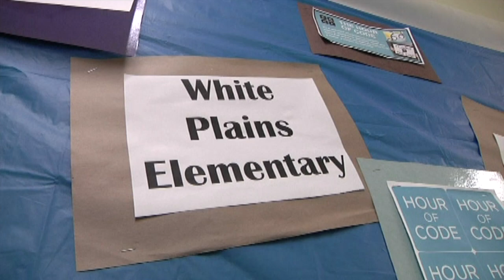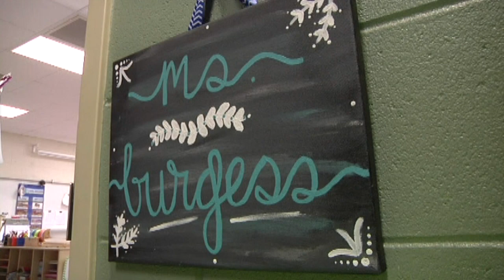White Plains Pre-School Teacher Named Calco Schools Employee of the Month